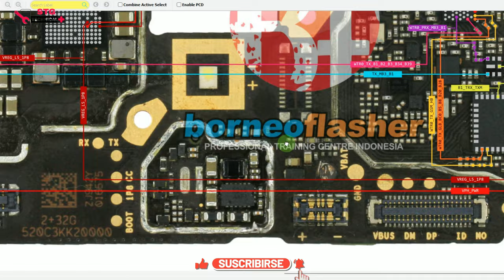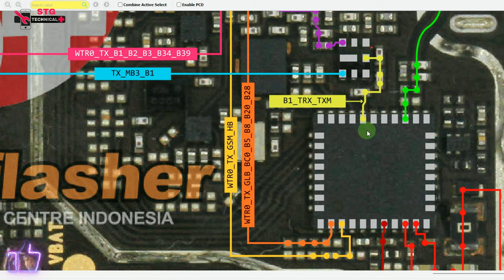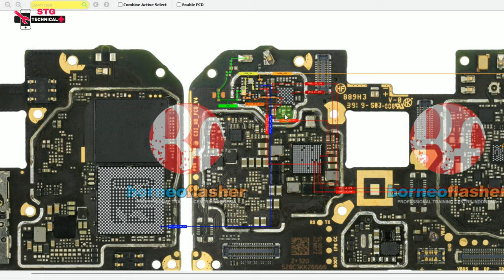Redmi 8A\8A PRO pro no network || Wi-Fi Bluetooth not work %101% OK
I Friends

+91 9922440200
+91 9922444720